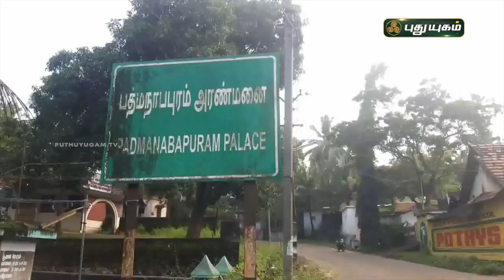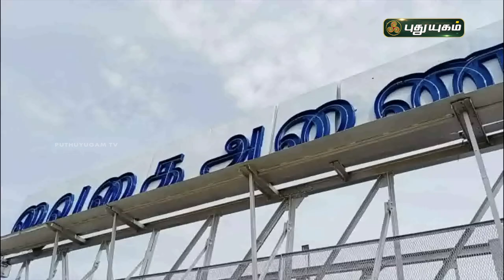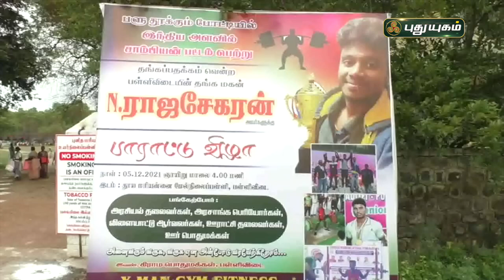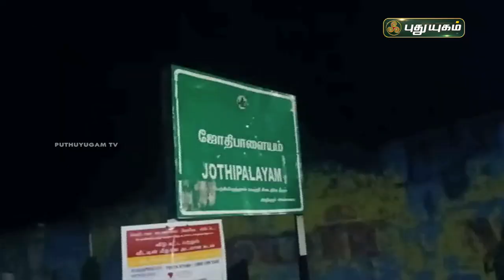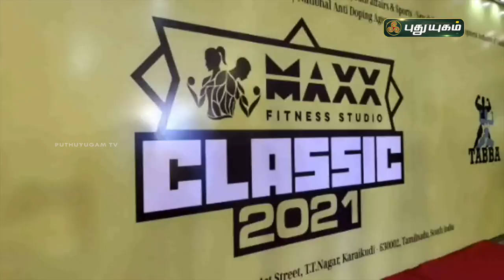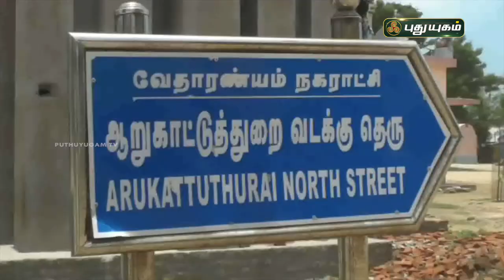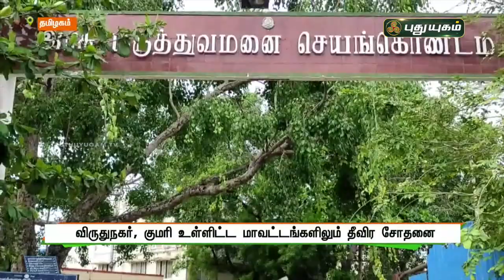புதுயுகம் செய்திகள் | 1 PM News | 06/12/2021 | PuthuyugamTV